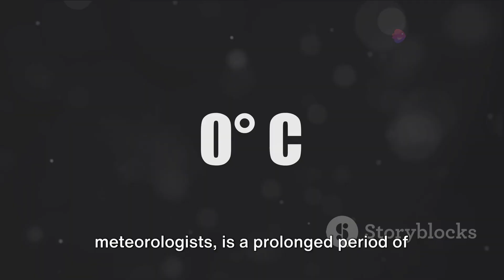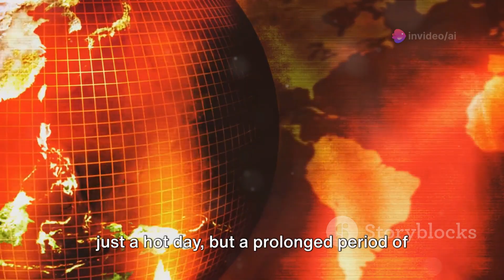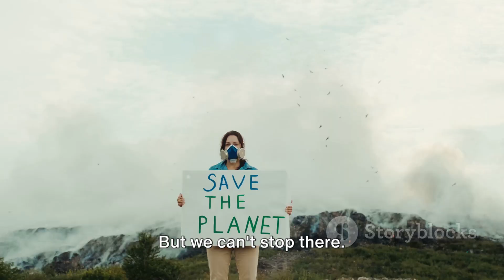India's Devastating Heatwaves: Unveiling the Scorching Reality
In this eye-opening video, we delve into the devastating impact of India's relentless heatwaves on its people and environment. As temperatures soar to record-breaking levels, we uncover the harsh realities faced by vulnerable communities, from the strain on essential resources to the alarming health consequences.

Through first-hand accounts and expert insights, we shed light on the urgent need for climate action and adaptation strategies to mitigate the effects of these extreme weather events. Join us on this journey as we explore the resilience and determination of the Indian people in the face of this daunting challenge.

Together, we can raise awareness and drive positive change.

OUTLINE:

00:00:00 The Heat Wave Paradox
00:00:54 The Heat Wave Facts and Figures
00:03:07 The Key Points Recap
00:04:03 The Call to Action